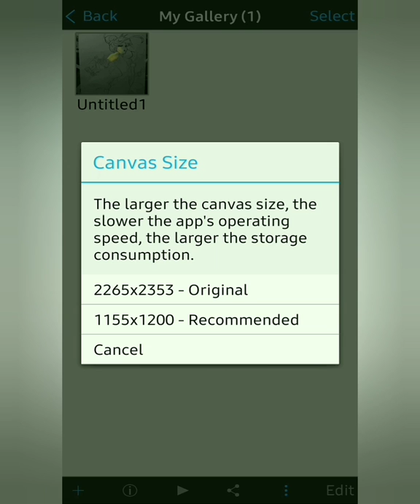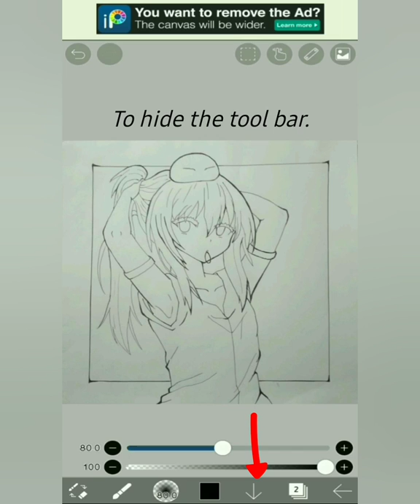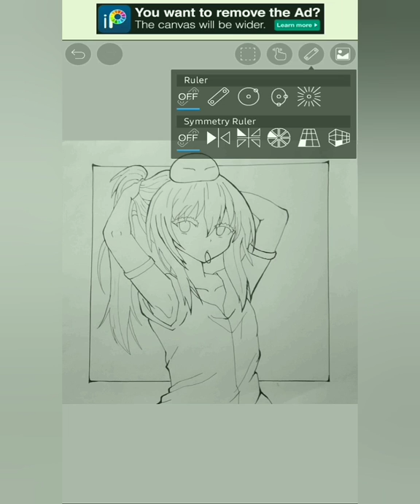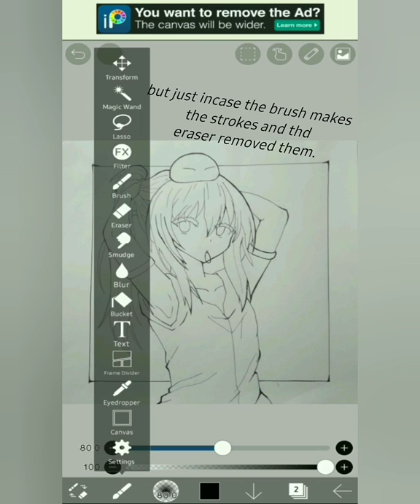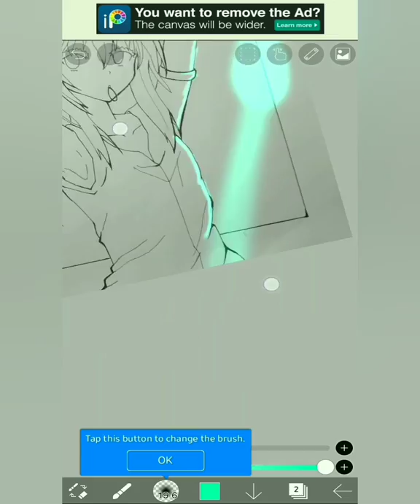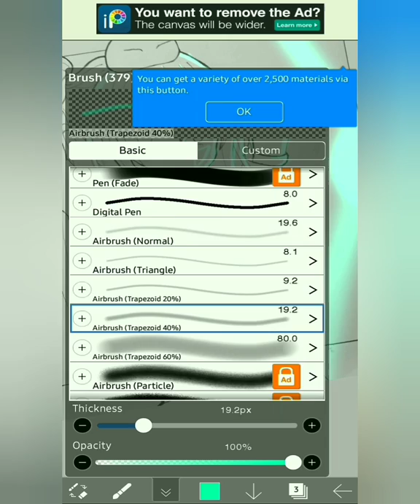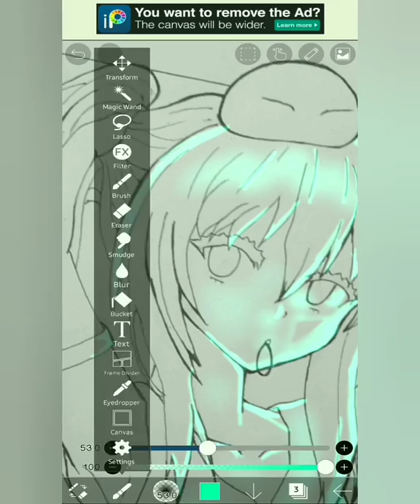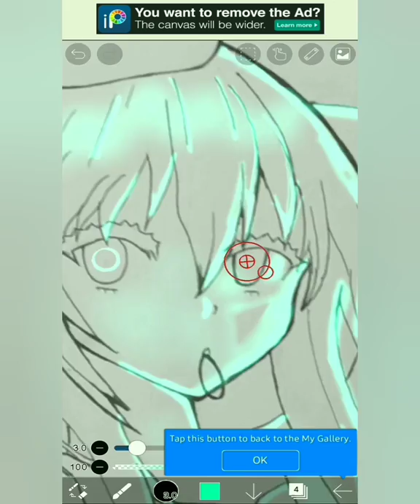How to make your art glow in IBIS PAINT X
howtodrawrimurutempest ibispaintx So I got a special request to do this tutorial ,just how to make glow art using ibis pant x. Ibis paint x is a really great app because you can do art anywhere at anytime.
This only took me a minutes and it makes a timelapse at the end.
if there's anything else you'd like to see me do a tutorial on let me know in the comments and most importantly don't forget to like and subscribe if you're new to the channel and you like my content. Stay safe💪🏾💫